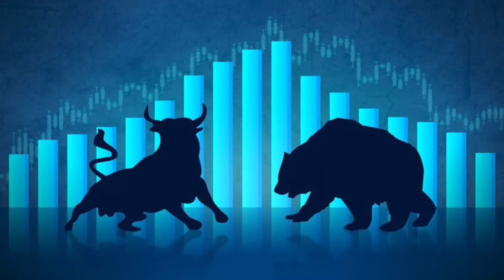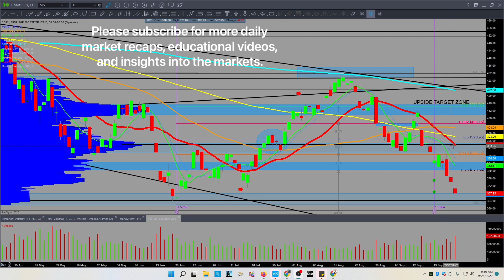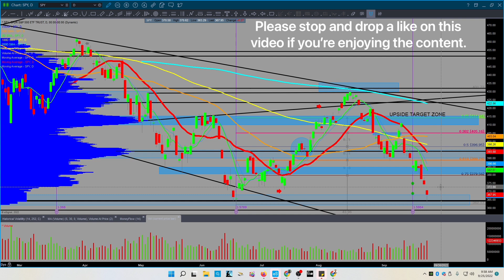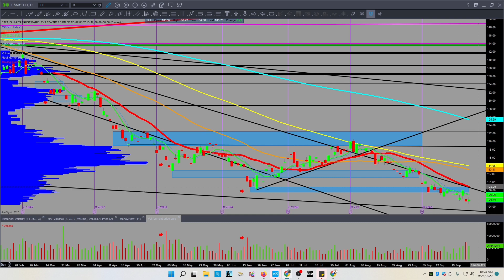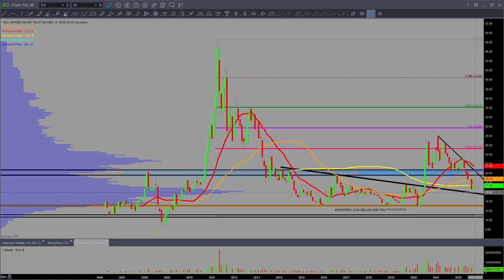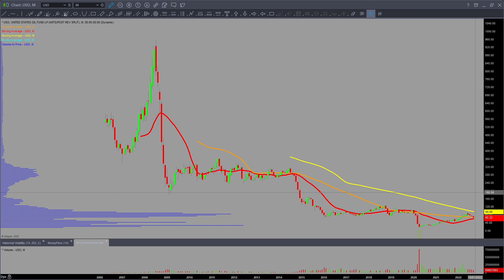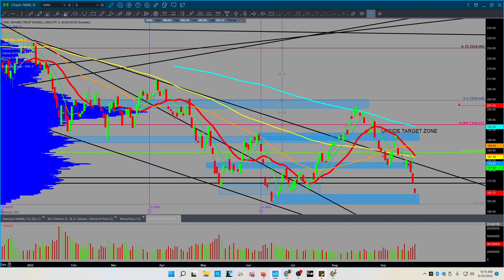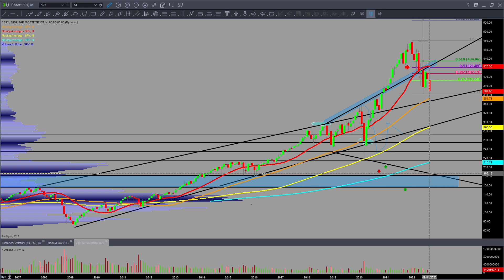Back to Basics Series: How to mentally handle being on the wrong side of a trade.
Back to Basics Series: How to mentally handle being on the wrong side of a trade.  Trading is a probability game. There are going to be times when you're not winning and not in tune with the trends or we're in a choppy market. I wanted to chat about how I handle being on the wrong side of a trade.

This is my channel on how to trade stocks, bitcoin, and commodities for beginners to seasoned investors. This channel has a ton of content. Check it out! If you like this content please ask questions and get involved. Come by the discord room if you have more questions or need help!

Recommended Reading

2022 Stock Traders Almanac by Jeffrey Hirsch

This video is for informational and educational purposes only. These are not recommendations to buy, hold, or sell any stock or security. I may hold positions in some of the equities mentioned, know your time frame and risk tolerance. I am not a financial advisor. Trade at your own risk.